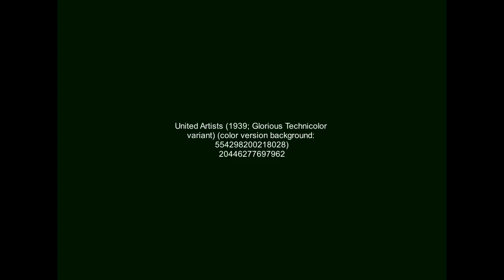[FICTIONAL] United Artists (1939)